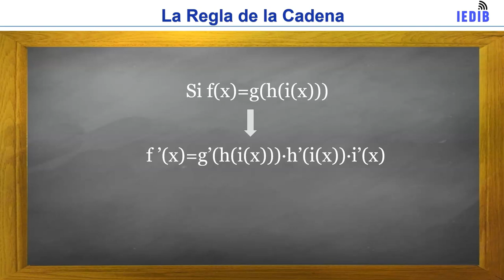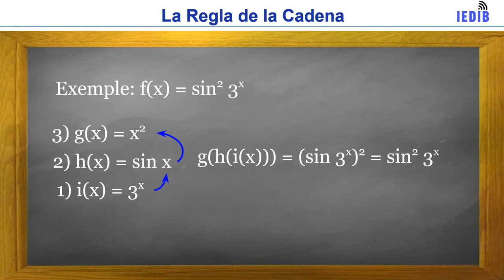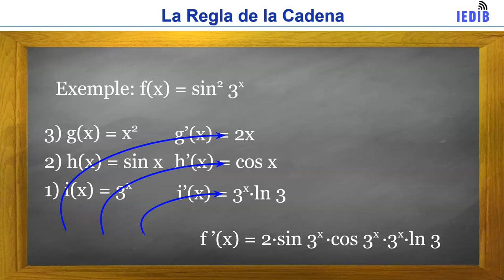La Regla de la cadena (Derivació)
Autor: Juli Pérez Fernández
Contingut transversal dels cursos MAP1, MAP2, PBAU_MAP2 i PUIB25_MAT.